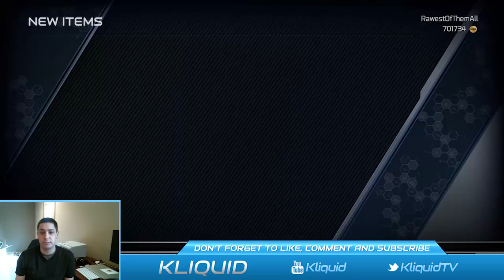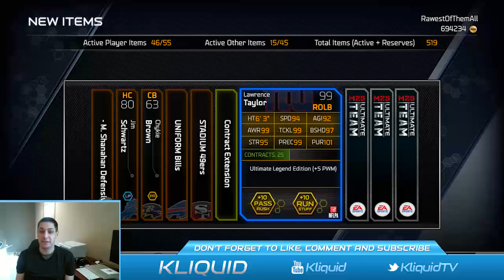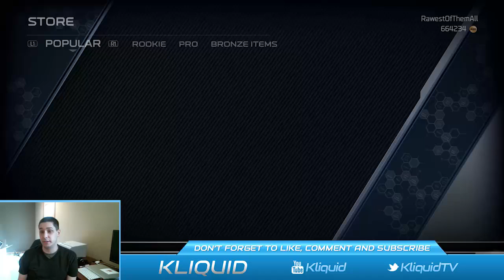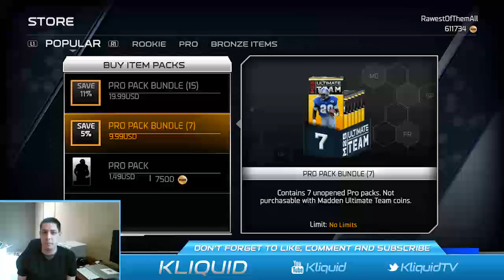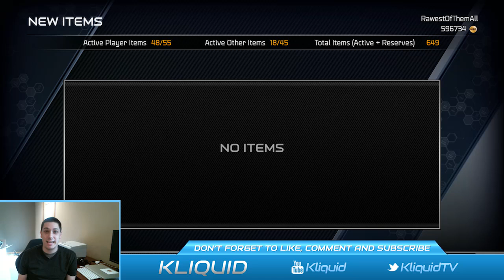MY BEST PULL EVER in MUT 25! EPIC Ultimate Legend in 125k Opening on Madden 25 Ultimate Team!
My best pull ever in Madden 25 Ultimate Team comes in today's video, just as MUT 25 is finally winding down.

I was in search of Ultimate Legend Barry Sanders and Jerry Rice, who were each released today, but this isn't a bad consolation prize.